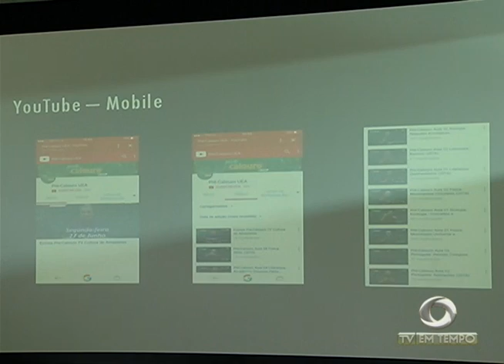BOLETIM EM TEMPO - NOITE (24.06.2016)